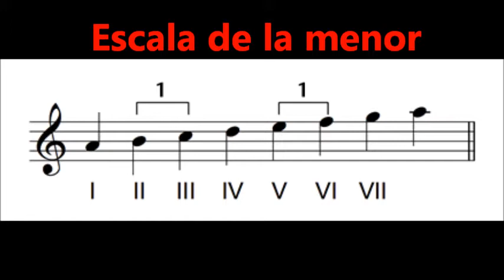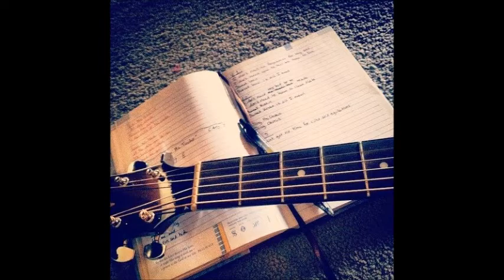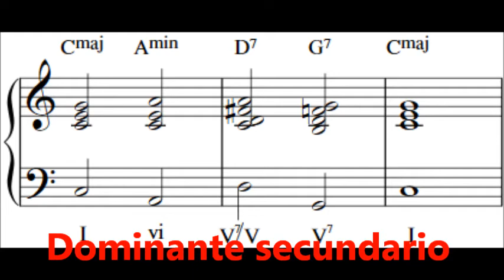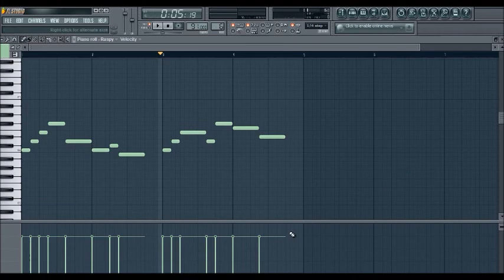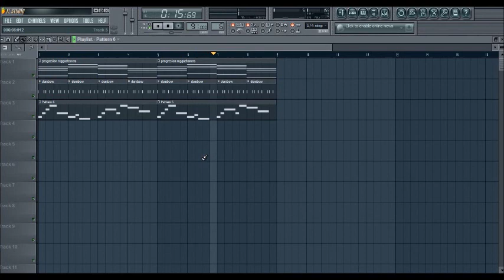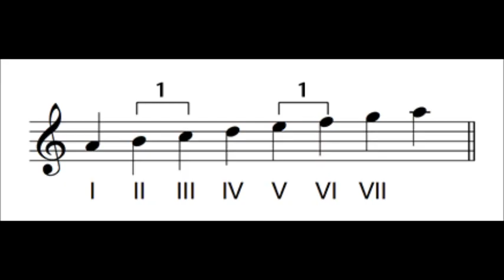Reggaetoneros y electrónicos genios de la armonía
Es verdad que el reggaeton y la música electrónica son músicas muy sencillas, melódica y armónicamente.

Pero la gente que hace este tipo de música generalmente tienen conocimientos sobre armonía, saben que es una tonalidad y que acordes pertenecen a esa tonalidad.

Mientras que compositores de otros géneros, hacen cosas muy diversas innovadoras y exóticas, pero no se preocupan por definir tonalidades o la teoría musical, componen basados en el oído. Por lo que usan acordes fuera de la tonalidad o notas fuera de la escala, pero no saben justificar esas salidas de las escalas solo saben que suena bien.